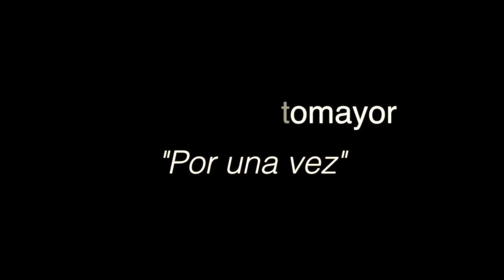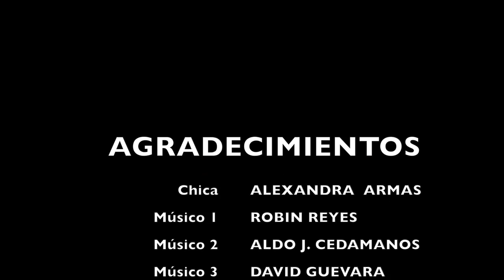CHRISTIAN SOTOMAYOR- "POR UNA VEZ" VIDEOCLIP OFICIAL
Video oficial  salsa